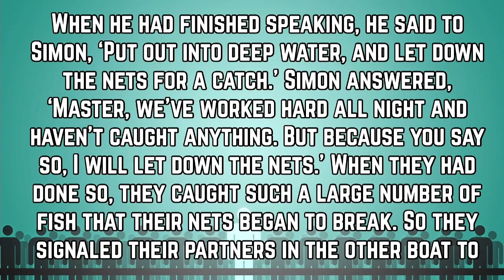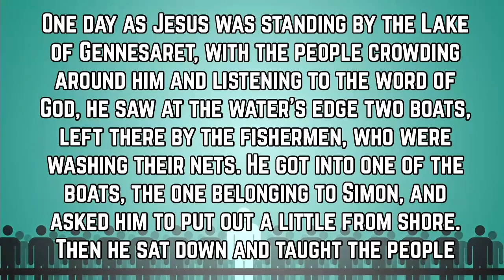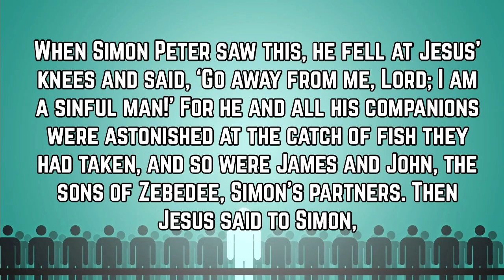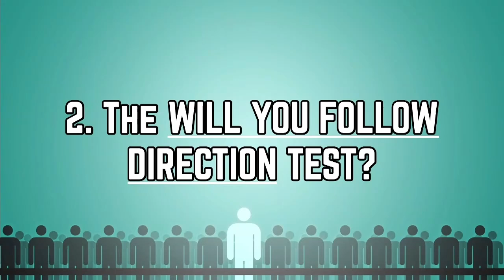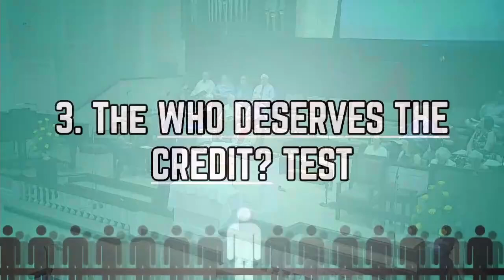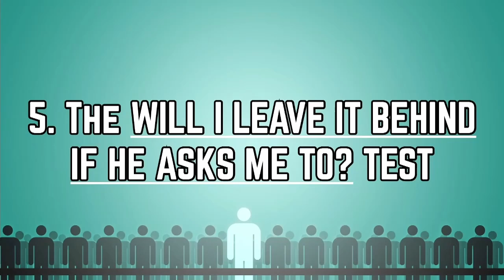A Test of Followership - Dr. Steven Usry